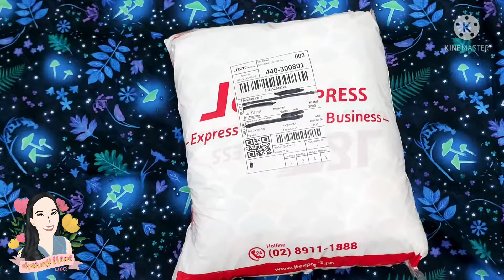A/M Happy Butts by: MDM Fluffmail Unboxing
A/M Happy Butts is one of my favorite local cloth diaper brand.
I am so in love with this fluffmail!

All rights are reserved to the owner of the music in this video.